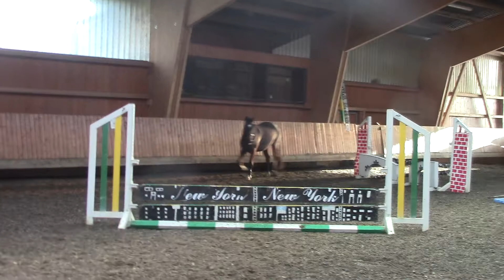3 yo gelding by Orbis